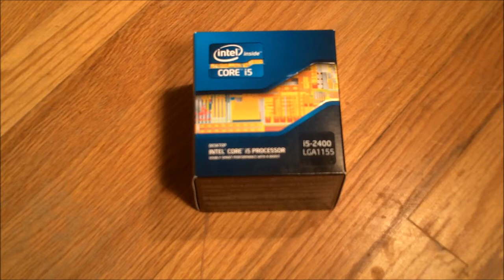Intel 3.1 GHz Quad Core i5 Processor i5-2400 LGA1155 Unboxing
This is a second in a string of videos I will be doing to unbox all of the products that will be installed on an upcoming video series. The upcoming series will show users how to assemble their own computer with compatible system parts.